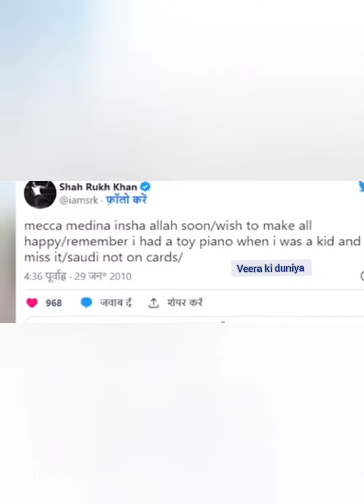Shah Rukh Khan in Mecca for perform umraha🕌 🤲🕋 || shah raukh khan Makkah m umraha karne aaye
बॉलीवुड के किंग शाहरुख खान इन दिनों अपनी आगामी फिल्मों को लेकर चर्चा में है। शाहरुख जल्द ही 'पठान', 'जवान' और डंकी फिल्मों में नजर आएंगे। हाल ही में शाहरुख खान ने सऊदी अरब में अपनी फिल्म 'डंकी' की शूटिंग खत्म की है। एक्टर ने खुद सोशल मीडिया पोस्ट के जरिए इस बात की जानकारी दी। इसके बाद किंग खान ने पवित्र शहर मक्का का दौरा किया और मक्का की इस्लामी तीर्थयात्रा उमराह की है। बता दें कि उमराह तीर्थयात्रा की तरह है। हालांकि, हज के लिए एक निश्चित समय होता है, लेकिन उमराह कभी भी किया जा सकता है। शाहरुख खान की उमराह की कुछ फोटोज सोशल मीडिया पर वायरल हो रही हैं।

Bollywood's King Shah Rukh Khan is in discussion these days about his upcoming films. Shah Rukh will soon be seen in the films 'Pathan', 'Jawan' and Danki. Recently Shah Rukh Khan has finished shooting of his film 'Dankey' in Saudi Arabia. The actor himself gave this information through a social media post. King Khan then visited the holy city of Mecca and performed the Umrah, the Islamic pilgrimage to Mecca. Explain that Umrah pilgrimage is like Hajj. Although there is a fixed time for Hajj, Umrah can be performed at any time. Some pictures of Shah Rukh Khan's Umrah are going viral on social media.
बॉलीवुड के सुपरस्टार शाहरुख खान को लेकर एक बड़ी खबर सामने आई है. UAE में फिल्म 'डंकी' की शूटिंग खत्म करने के बाद शाहरुख खान उमराह के लिये मक्का पहुंच गए हैं. कुछ दिन पहले शाहरुख खान ने मक्का जाने की ख्वाहिश जताई थी. वो पल भी आ गया है, जब शाहरुख वहां उमराह के लिये पहुंच गये हैं.

Shah Rukh Khan, who announced the Saudi Arabia wrap of Dunki, was spotted in the holy city of Mecca. Several pictures of the superstar are going viral on the Internet that shows him in a white ensemble and a mask performing Umrah (an Islamic pilgrimage to Mecca)